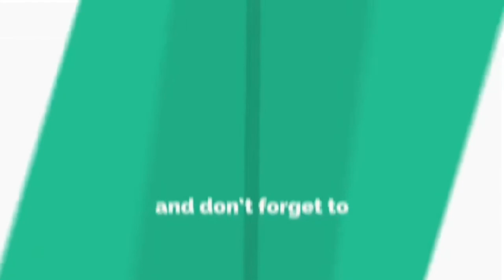Cricketers who Honoured With Padma Bhushan